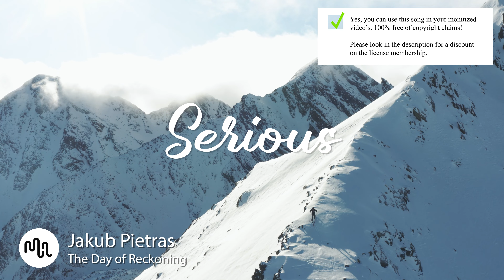Best Cinematic Serious Music for Video [ Jakub Pietras - The Day of Reckoning ]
🔴🚀 Our secret tool to grow your channel

SONG INFO

Instrument: Acoustic Drums, Strings, Backing Vocals, Orchestra, Brass, Woodwinds
Genre: Cinematic, Fantasy

BPM: 127

Video theme: Aerials, Landscape, Nature, Slow Motion

Album description: Jakub Pietras is a violinist and composer specializing in orchestral music. His fascination with musical scores from classical blockbuster movies and animations is reflected in his work, as he aims to create colorful and complex sounds that tell a story and strengthen the narrative.

Bio Jakub Pietras
Jakub Pietras is a violinist and composer specializing in orchestral music. His fascination with musical scores from classical blockbuster movies and animations is reflected in his work, as he aims to create colorful and complex sounds that tell a story and strengthen the narrative.

Great music cost money. Passionate musician spend a lot of time and effort in making the most inspiring  Jakub Pietras images. Creative musician have to eat too.